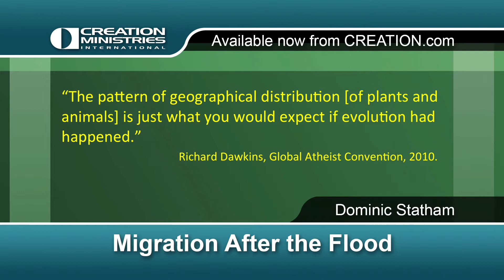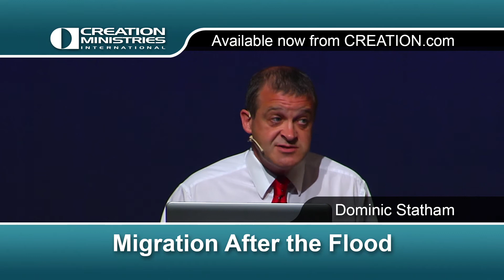"Migration After the Flood" Dominic Statham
Contrary to claims made by some evolutionists, plants and animals are not found where we would expect if evolution were true. In this very clear, well illustrated presentation, Dominic Statham shows how biogeography supports the biblical account of earth history rather than the evolutionary story.